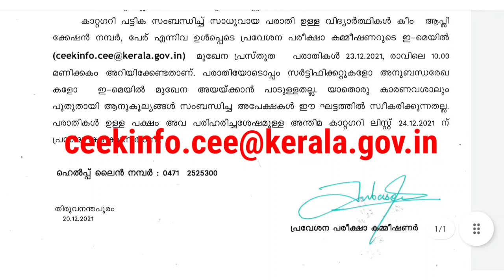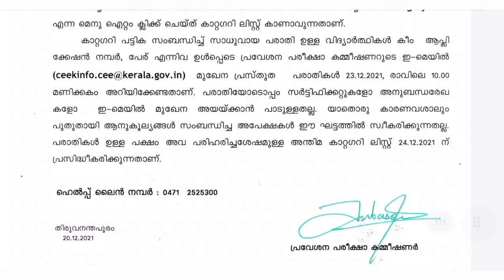Kerala medical Catagory Rank List Published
Kerala Medical category Rank List 2021

KERALA Medical Rank LIst 2021 (PDF file.  Complete List )